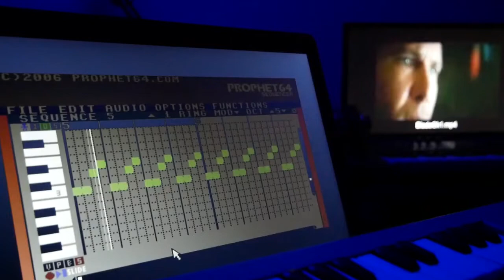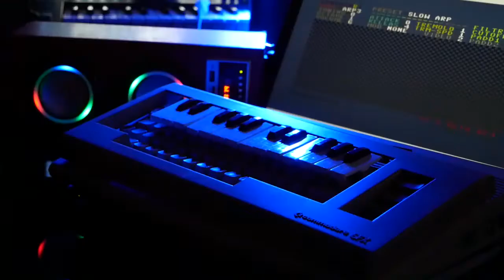♫ C64-Remix/2023: Blade Runner C64 Theme | Performed by Emanuele Martorelli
Blade Runner Theme, Commodore 64 Version
Performed by Emanuele Martorelli
(Real Keyboard, Arduino, Cynthcart via Emulator, Raspberry Pi4 Samplerbox)